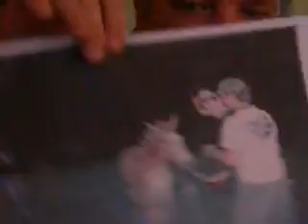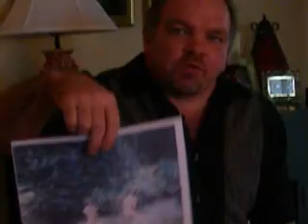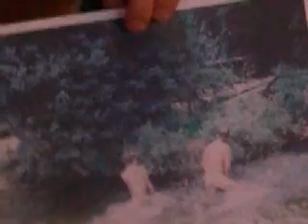Happy Birthday Scot!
A Birthday Tribute